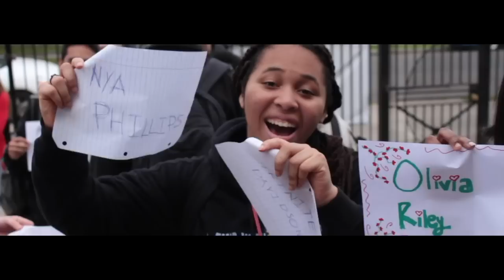LUSHER TV REWIND (S1 Finale)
Video by Kelly Yu
Thumbnail design by Hayden Parker